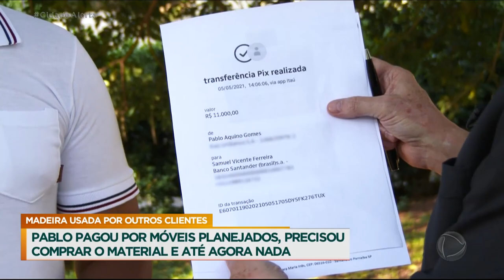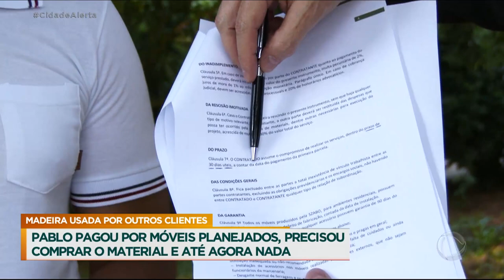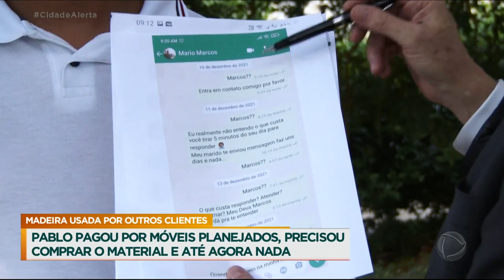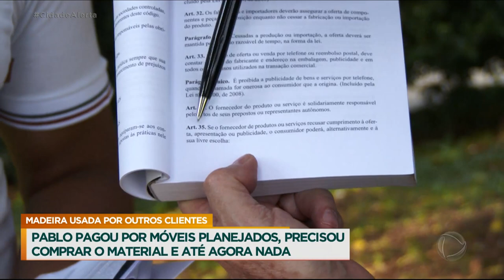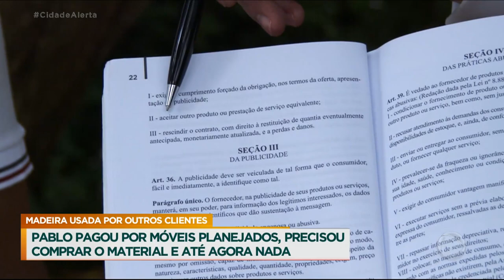Empresa de móveis planejados não cumpre acordo com um cliente e quase causa prejuízo milionário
Pablo contratou o serviço de móveis planejados pelo valor de R$ 22 mil. Ele fez um primeiro Pix com a metade do valor combinado na conta de Samuel, sócio da empresa contratada, mas pouco tempo depois, Samuel disse que estava deixando a empresa e que o problema teria que ser resolvido com o outro sócio, o Marcos. Após muita insistência, o Marcos prometeu que faria o serviço depois que Pablo comprasse as madeiras. O cliente fez isso, mas não apenas não recebeu o serviço como descobriu que a madeira que ele comprou havia sido usada com outros clientes.